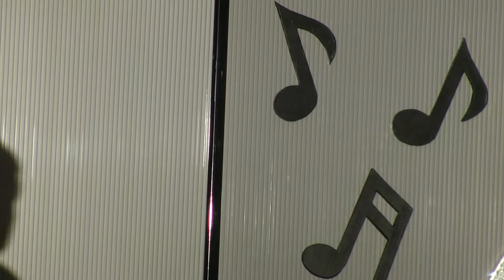La donna e mobile sung by Three Florida Tenors from "Rigoletto" by Giuseppe Verdi FPC concert series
This was sung by the Three Florida Tenors at the First Presbyterian Church of corals Springs, FL on March 13, 2015. This is one of the most beloved opera pieces ever, from  Giuseppe Verdi's opera Rigoletto written in 1851).